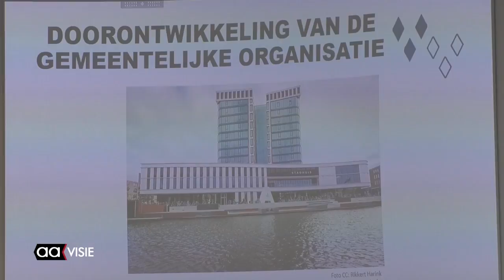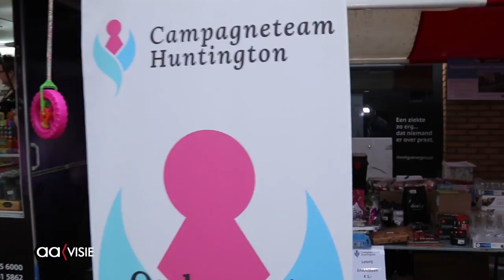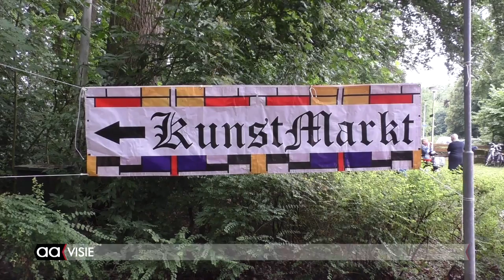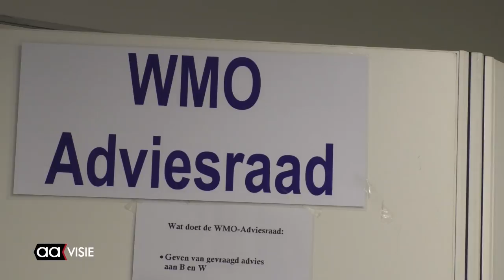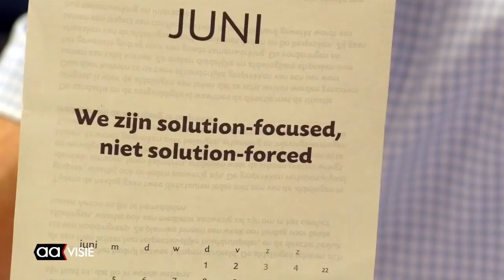Allemaal Almelo week 26, juni 2017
Het weekjournaal van Almelo met: Stille tocht voor overleden Talitha, Perspectiefnota aangenomen, All Mellow Straatmuziekfestival, Kunstmarkt Beeklustpark, COSBO Zomerschool voor ouderen en meer...